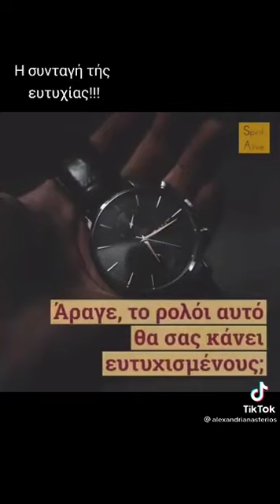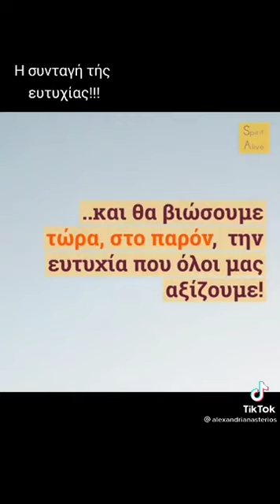Η συνταγή της ευτυχίας